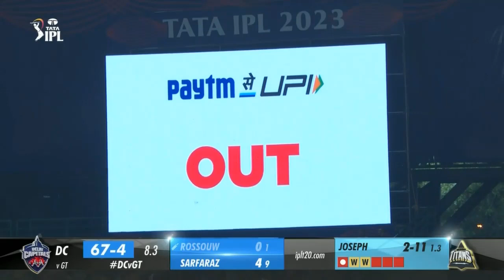IPL 2023 7th Match Highlights | Gujarat Titans vs Delhi Capitals Full Match Highlights | GT vs DC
🏏🔥Catch the exciting highlights of IPL 2023 7th Match between Delhi Capitals and Gujarat Titans in this video! 😍Don't miss out! ⚡️
Match Info
Match
DC vs GT, 7th Match, Indian Premier League 2023
Date
Tuesday, April 04, 2023
Toss
Gujarat Titans won the toss and opt to bowl
Time
7:00 PM
Venue
Arun Jaitley Stadium, Delhi
Umpires
Nand Kishore, Sadashiv Iyer
Third Umpire
Anil Chaudhary
Match Referee
Daniel Manohar
Delhi Capitals Squad
Playing
Prithvi Shaw, David Warner (c), Mitchell Marsh, Rilee Rossouw, Sarfaraz Khan, Axar Patel, Abishek Porel (wk), Aman Hakim Khan, Kuldeep Yadav, Anrich Nortje, Mukesh Kumar
Bench
Lalit Yadav, Rovman Powell, Chetan Sakariya, Khaleel Ahmed, Manish Pandey, Lungi Ngidi, Praveen Dubey, Philip Salt, Ishant Sharma, Kamlesh Nagarkoti, Ripal Patel, Yash Dhull, Vicky Ostwal
Support Staff
Ajit Agarkar, James Hopes, Ricky Ponting, Pravin Amre, Shane Watson, Biju George, Sourav Ganguly
Playing
Wriddhiman Saha (wk), Shubman Gill, Sai Sudharsan, Hardik Pandya (c), David Miller, Rahul Tewatia, Rashid Khan, Mohammed Shami, Joshua Little, Yash Dayal, Alzarri Joseph
Bench
Ravisrinivasan Sai Kishore, Jayant Yadav, Vijay Shankar, Abhinav Manohar, Srikar Bharat, Mohit Sharma, Pradeep Sangwan, Matthew Wade, Odean Smith, Shivam Mavi, Darshan Nalkande, Urvil Patel
Support Staff
Ashish Nehra, Gary Kirsten, Aashish Kapoor